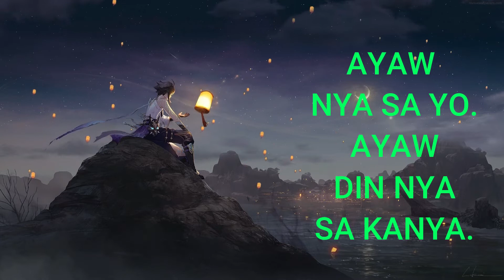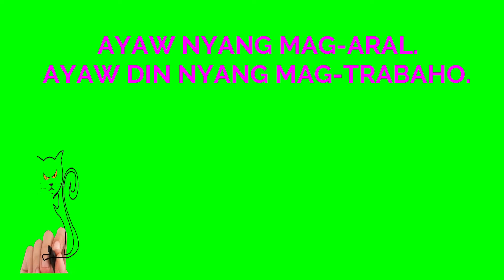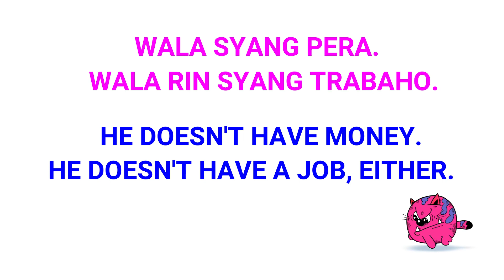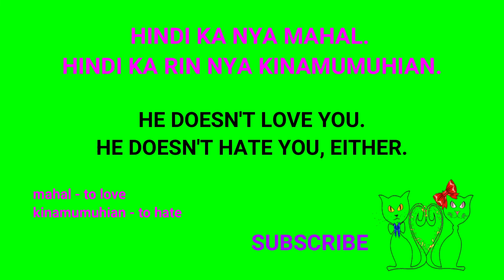AYAW NYA SA YO, AYAW DIN NYA SA KANYA - HOW TO USE EITHER PART 2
This is a lesson about the meaning and use of EITHER.

Video by Fernando valdes from pixabay
Video by Tanya50 from Pixabay
Video by Planet_of_Positive from Pixabay
Video by S GN from Pixabay
Video by Rano Siedemcztery from Pixabay
 freepic.diller from freepik